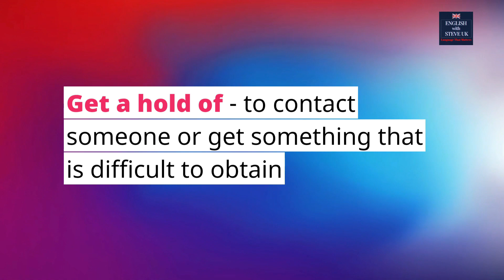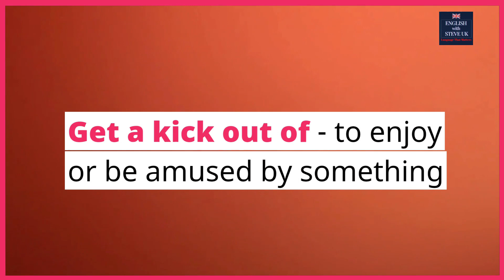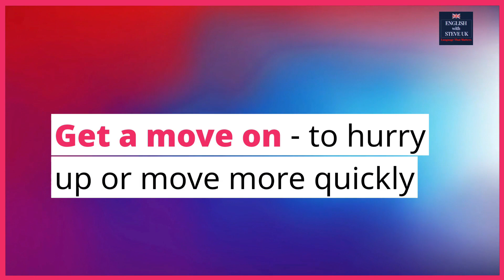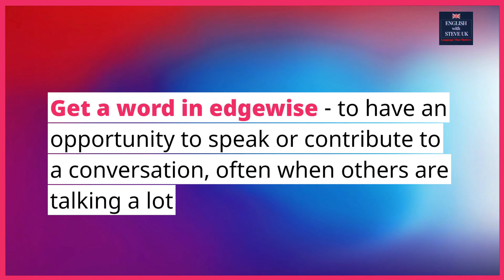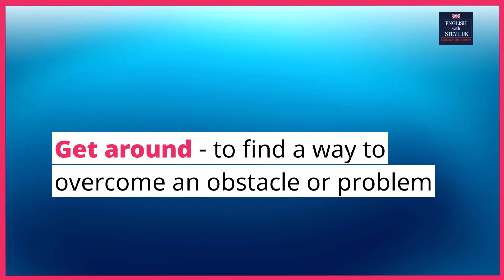GET Expressions with GET! Get going!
'15 "TO GET" Phrasal Verbs, Expressions, Idioms

To Get' is one of the most common English verbs, and many phrasal verbs expressions and idioms are formed with it. Watch this video to see fifteen of them with meanings and examples of use. Essential for fluency,